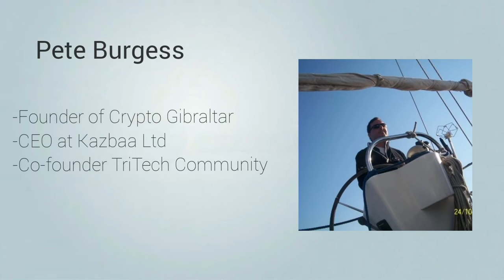Podcast 72. Crypto Gibraltar with founder Peter Burgess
Lisa Gibbons speaks to Peter Burgess ahead of Crypto Gibraltar on 22nd -24th Sept 2022

Peter shares what we can expect at Crypto Gibraltar 2022. From merging a metaverse experience with the real world, to sightseeing tours Crypto Gibraltar is set to be a weekend not to miss.

Peter and Lisa talk about the importance of bringing the lessons from web2 into web3 and helping people find an entry point into the world of crypto. Listen to the end to find out Peter’s dream speaker to have at one of his events!